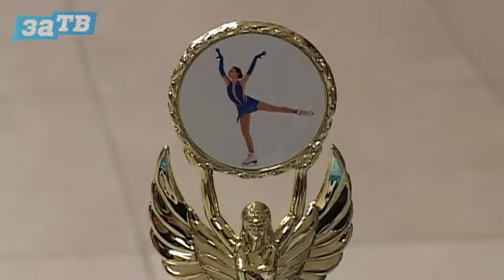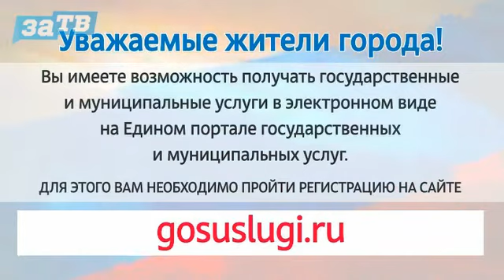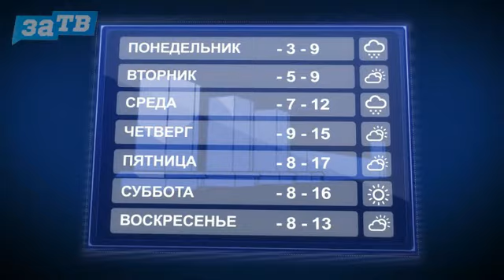Новости Заречного от 28.11.18